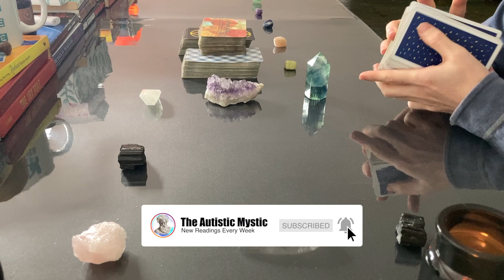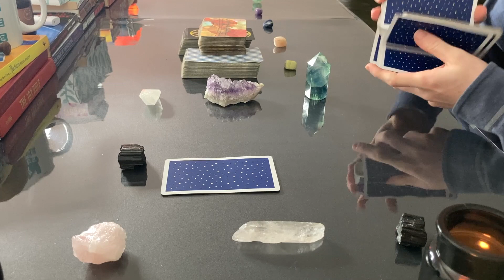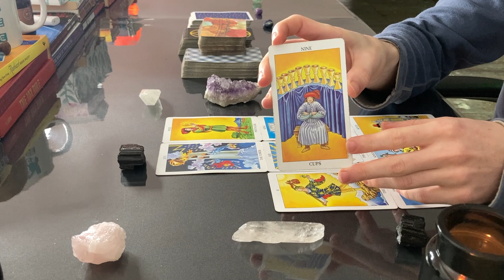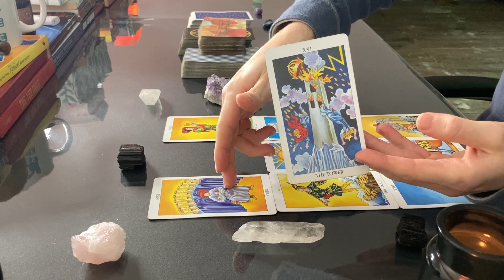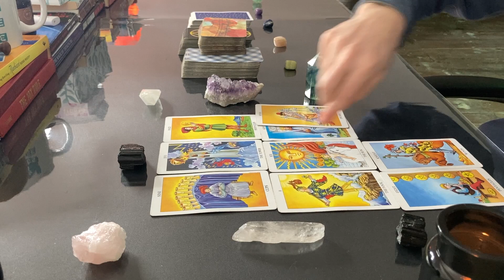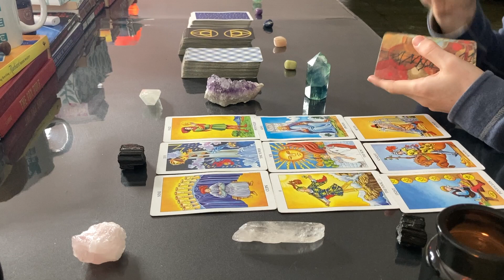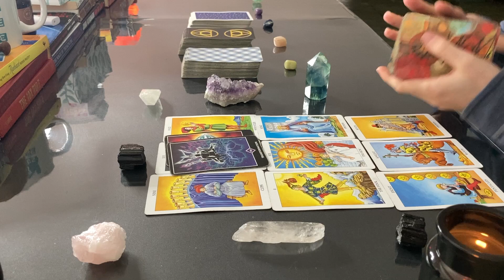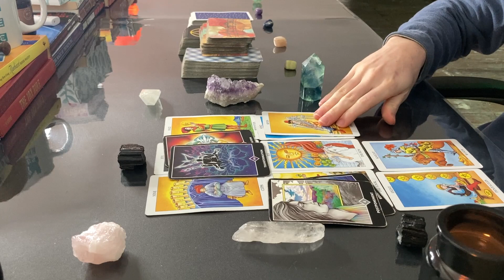♏️ SCORPIO NOVEMBER 2021 - "Biggest Transformation of Your Life Scorpio!" Tarot Reading Predictions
♏️ SCORPIO NOVEMBER 2021 - "WOW! This Transformation is Major For You Scorpio! Crazy Opportunity Opens Up!" Tarot Reading Predictions